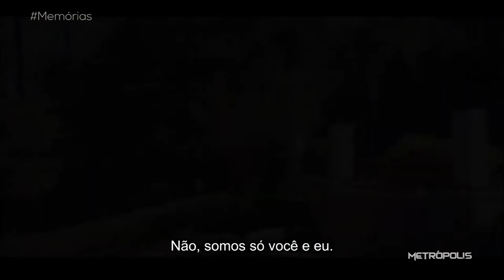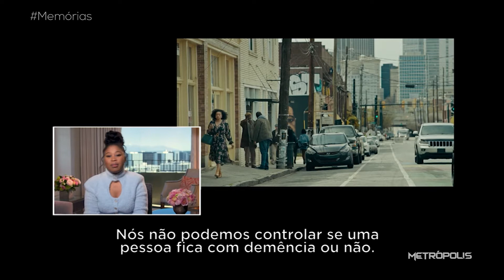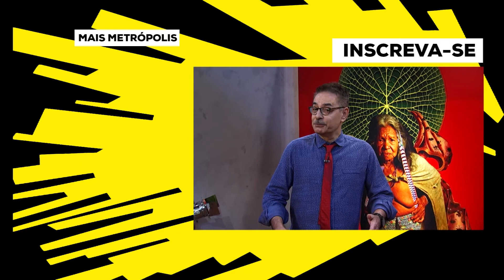Memórias | 16/03/22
Nós somos as nossas memórias? Na minissérie da Apple TV+, 'Os Últimos Dias de Ptolomeu Grey', Ptolemeu é um idoso de 91 anos que sofre de Alzheimer e é esquecido pela família e amigos. Tudo muda quando ele é designado a cuidar da adolescente órfã Robyn e eles descobrem a oportunidade de recuperar as memórias de Grey.

Cássia Kis volta aos palcos com a peça 'Meu Quintal é Maior do que o Mundo'. No espetáculo, a atriz passa por diferentes momentos e memórias de Manoel de Barros, ora é uma criança, ora um jovem, depois adulto e idoso. São diferentes personificações que trazem sua versatilidade e fidelidade aos textos do escritor.

00:00 - Ptolomeu
03:47 - Cássia Kis